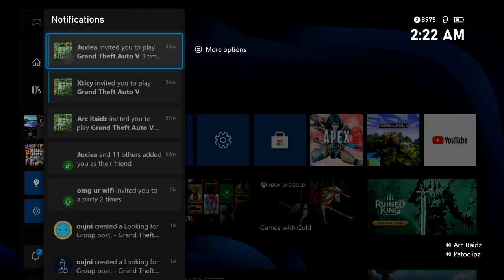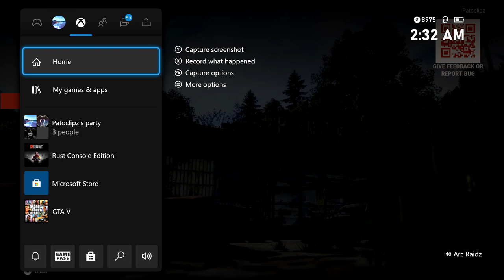Whoever gets the most kills wins $100 - Gta Online Kill Quota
PC specs:
i9-10900KF
RTX 3060
DDR4 - 32 GB
2TB SSD
1TB HDD
Sony Vegas 14
Premier Pro